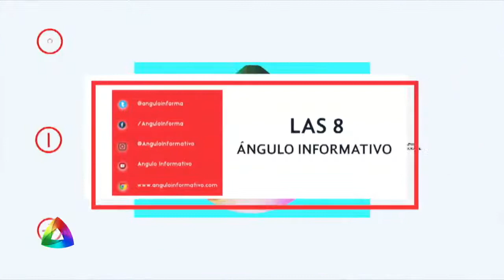Las 8 de Ángulo del 15 de Julio de 2021